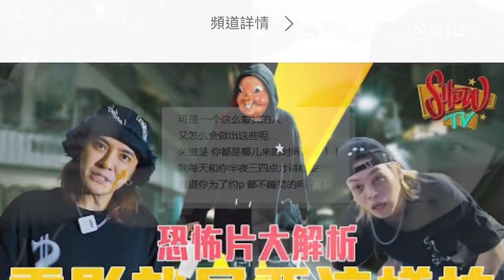【Viu1 娛樂新聞】周揚青鎚唔死 小豬復出：我回來了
前年羅志祥被前女友周揚青踢爆出軌兼玩「多人運動」，事件導致小豬形象重創，佢嘅演藝工作亦被逼暫停，雖然小豬有喺YouTube拍片，試水溫想復出，不過大家似乎唔多受落。上年花蓮縣政府邀請小豬擔任跨年晚會壓軸，獲得很高嘅評價。最近佢Post咗一條影片，係跨年演出嘅花絮，佢話自己上台前好緊張，但聽到歌迷嘅尖叫，佢都感動到演濕濕，而佢90歲高齡嘅嫲嫲都有去到現場為小豬打氣。